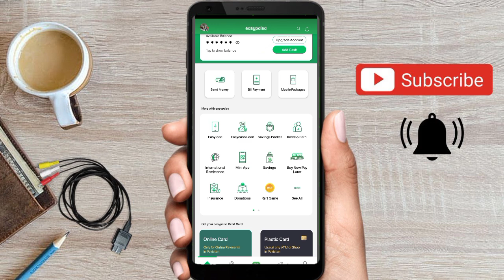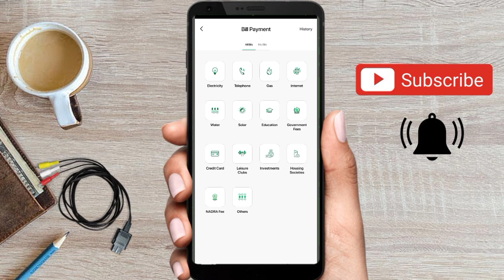Haw to increase your easypaisa CREDIT score .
easypaisa credit score increase krny ka tariqa,
apna easypaisa CREDIT score kysy increase kry,

Haw to increase easypaisa loans limit,
Haw to get more easypaisa lone ,